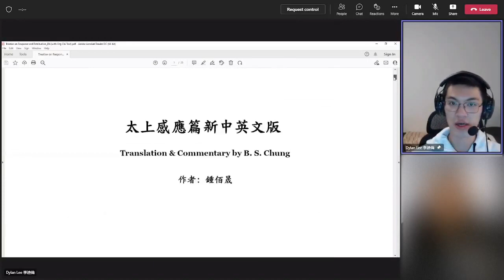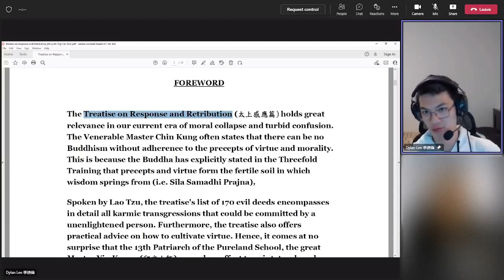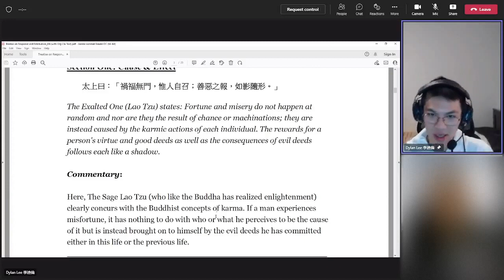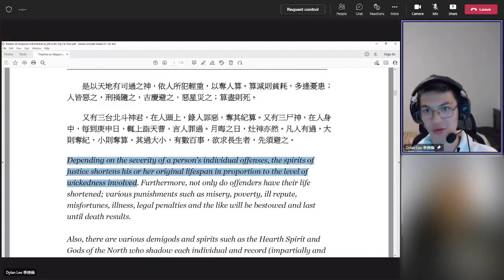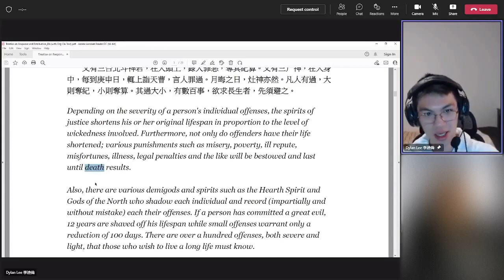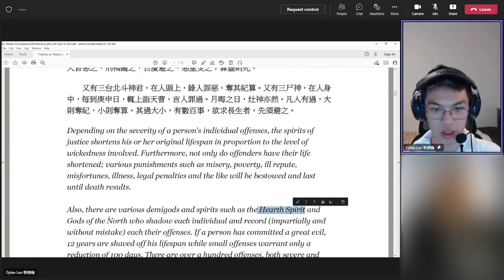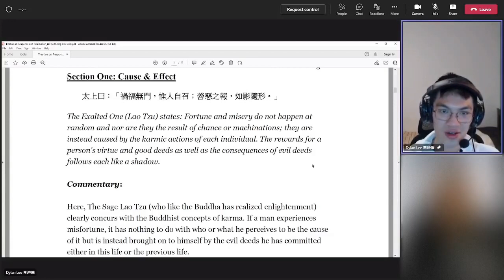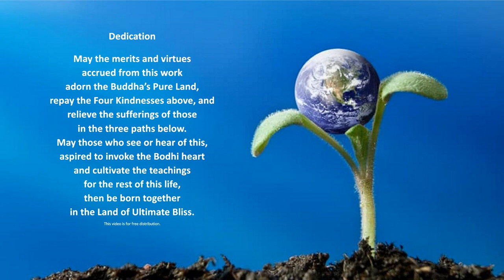Dylan Lee's Review 2 on Treatise on Response and Retribution 20220612 無字幕 英國英語口音